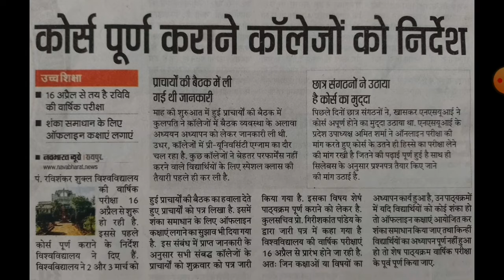कोर्स पूर्ण कराने कॉलेजो को निर्देश | पं रविशंकर शुक्ल विश्वाविद्यालय